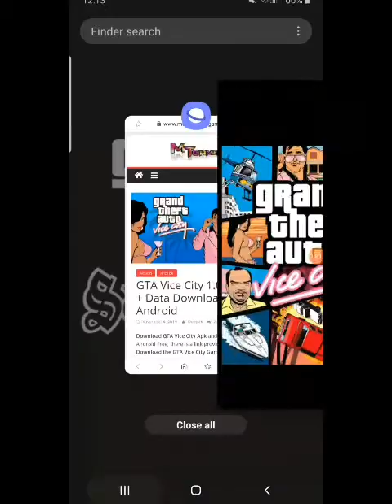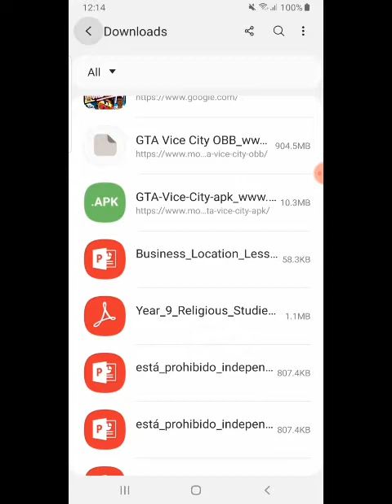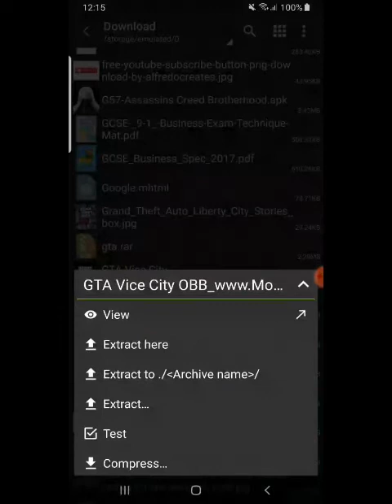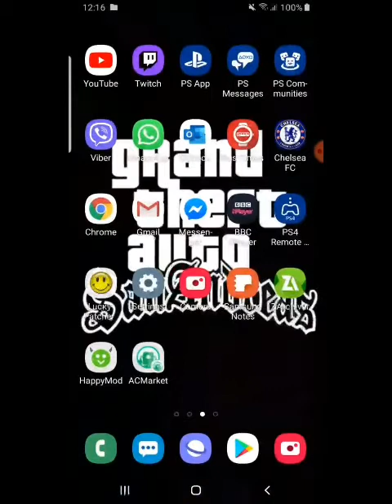How To Get GTA Vice City For Free On Android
It is a paid game so if you guys want it for free watch this video till the end you need at least 1.5GB free in order to download this.